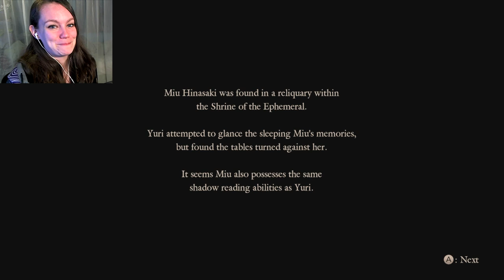Fatal Frame: Maiden of Black Water | 13 | STUPIDEST. IDEA. EVER.